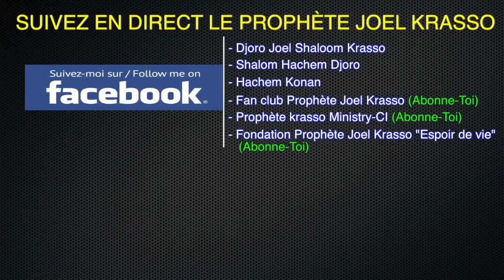Prophète Joel Krasso "J'ai détruire la vie de mon père en utilisant ses ongles" DIM 21 JAN 2018